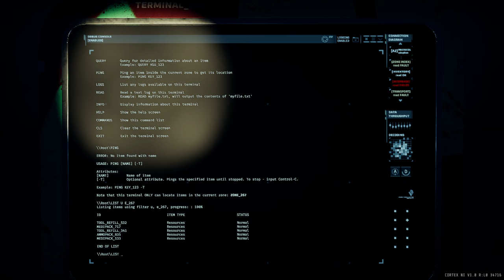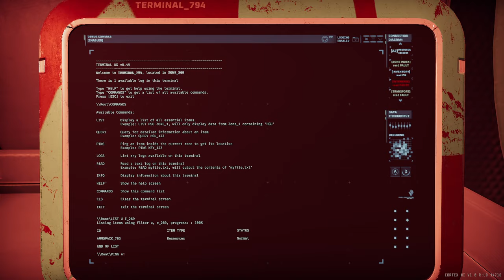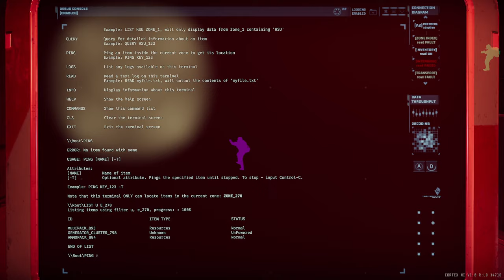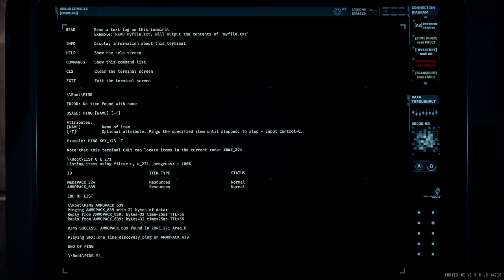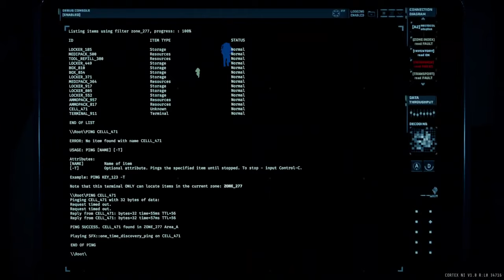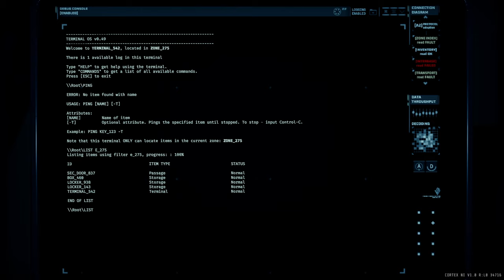GTFO R8C2 Main